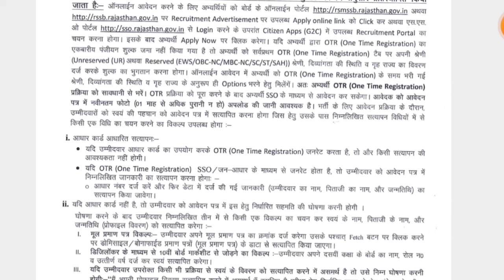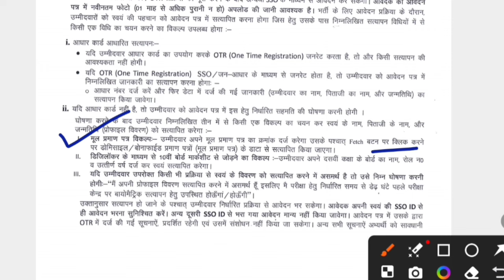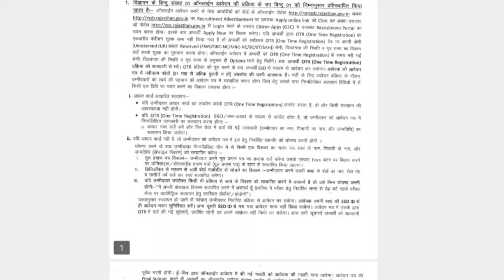पशु परिचर भर्ती 2023 फार्म शुरु // pashu parichar bhrti 2024 //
1st NEWS EXAM 👆

rajasthan vidhi rachnakar vacncy 2024
Asistand profesar vacancy 2024
asistand profassor vacancy 2024
rajasthan Asistand profesar vacncy 2024
vidhi rachnakar bhrti 2024
 abhilekhagar vacancy 2024
abhilekhagar new vacancy 2024
rajasthan abhilekhagar vacncy
vidhi rachnakar vacncy
governmentjobs vacncy 2024 raj new bharti 2024 raj 2024

nagar palika safaikrmchari bhrti 2023

nagar nigam bhrti

1st grade new vacancy 2024
2nd grade new vacancy 2024
vdo waitinrsmssb
 2024